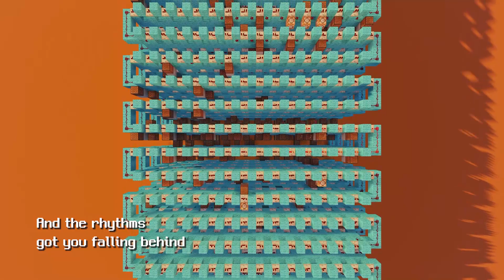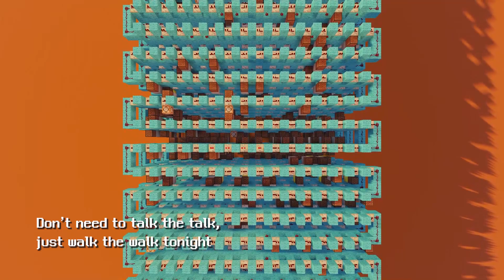BTS - Permission to Dance [Minecraft Note Block cover | K-Pop] (ENG Lyrics)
Minecraft note block cover version of "Permission to Dance" sung by BTS.
What a happy song! This makes me dance just like "Butter".
The violin sound that I made to cover "Cookie Run: Kingdom BGM" and "Parallel Universe" is so useful..! 🤗

It's been a while since I stopped uploading videos.. My part time job got busier and I had some personal issues :(
I'm sorry I'm late, and thank you very much for waiting

Original song: BTS (방탄소년단) 'Permission to Dance' Official MV